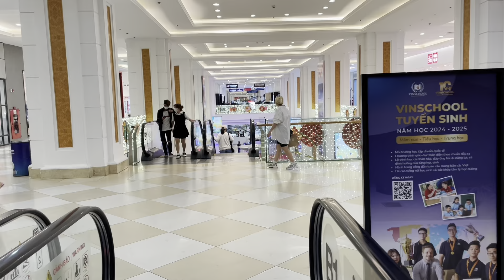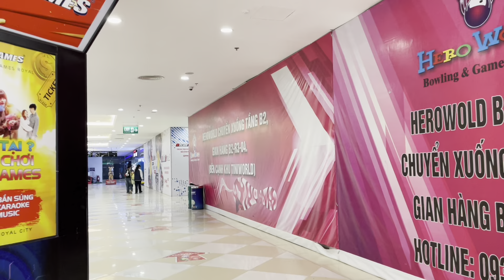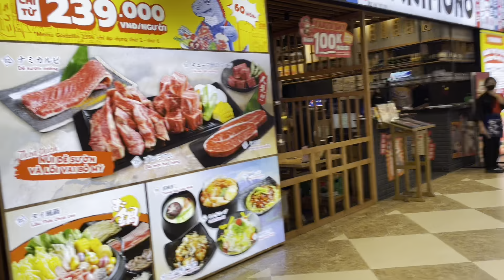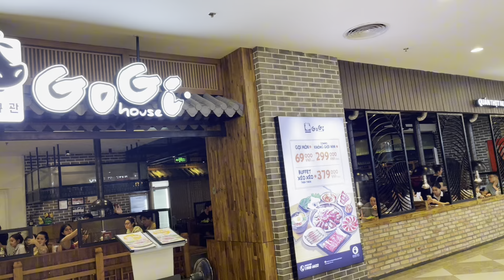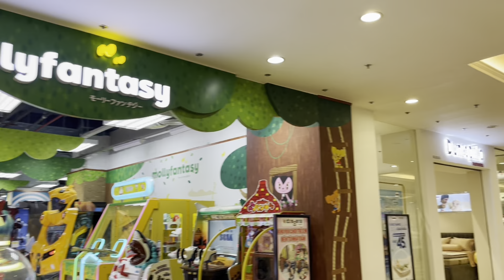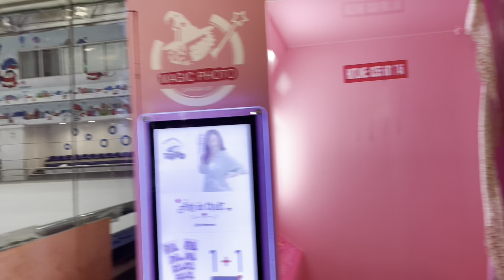Shopping in Vincom Mega Mall Royal City, Hanoi walkingtour, Vietnam travel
Welcome to Vincom Mega Mall Royal City

Considered like a miniature "European city", Vincom Mega Mall Royal City - Vietnam's largest underground shopping center complex is developed according to the international standard Mega Mall model - "one destination - all your needs". demand - many options". - Shopping complex up to 120,000 m2: MLB, Mango, Nike, Decathlon, Adidas, Uniqlo,... - Culinary paradise in four directions: Thai Express, Gogi House, Phuc Long, Kichi Kichi, Net Hue,.. - VCCA Contemporary Art Center - Indoor natural ice rink - Vincom ice rink Royal City - Multi-experience entertainment complex: Dream Games, Funny Kids, KizCiti, tiNiWorld, CGV...